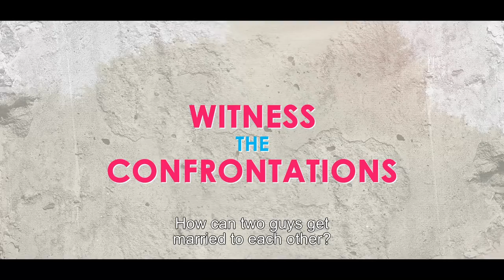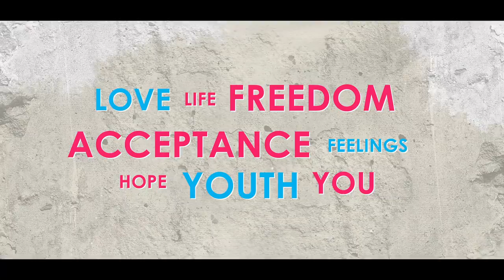Still About Section 377 | Official Trailer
Section 377 - Season 2 delves further into the issues faced by the LGBTQ community in india and highlights the struggles of the Transgender Community

Directed by: Amit Khanna
Produced by: Dhaval Patel, Anuya Chauhan Kudecha, Ritesh Kudecha, Amit Khanna and Shyam Patel